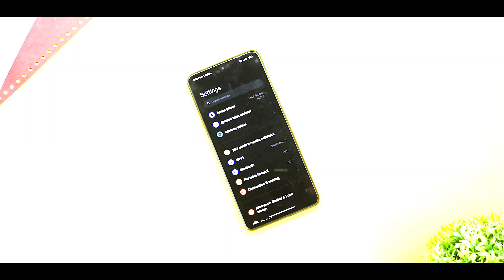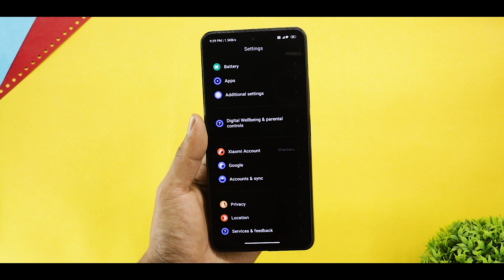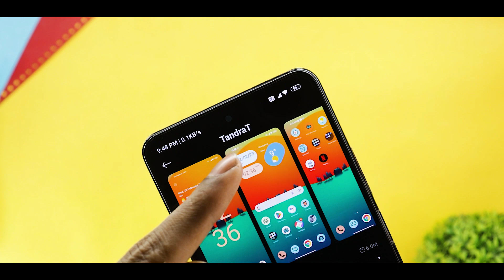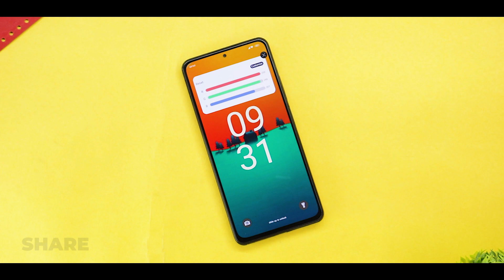Android 13 Material You Theme For Redmi,Poco & Xiaomi Device | Monet Icon,Settings & Animation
Topic Covered :

1-  Miui 13 Best Theme
2 - Miui 14 Theme
3 - Miui 13 Android 13 Theme
4 - Miui Monet Theme Engine
5 - Miui 13 Realme Ui 5 Theme

Background Music 🎶🎵🎵🎵.